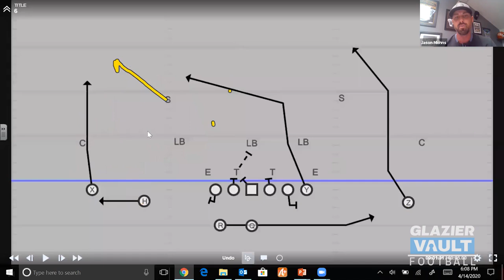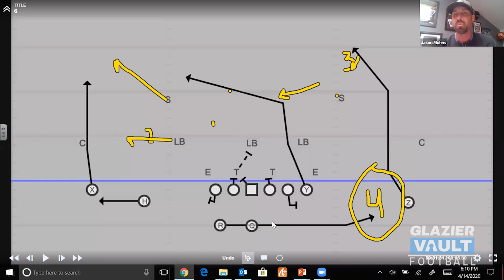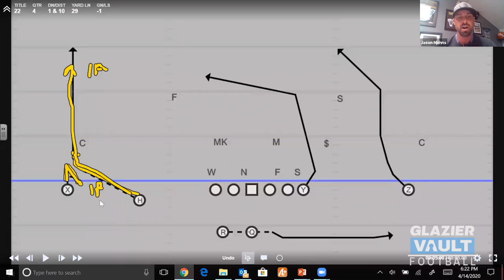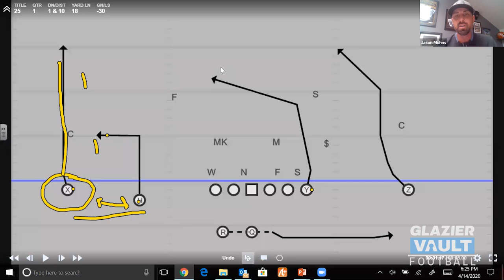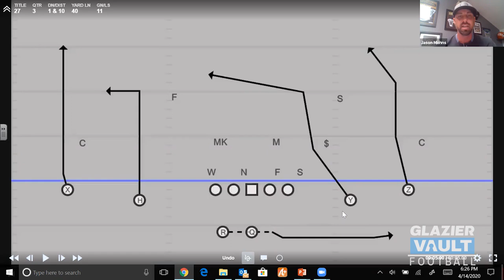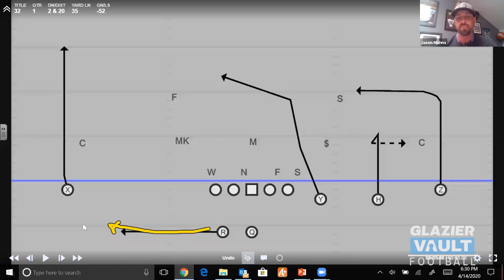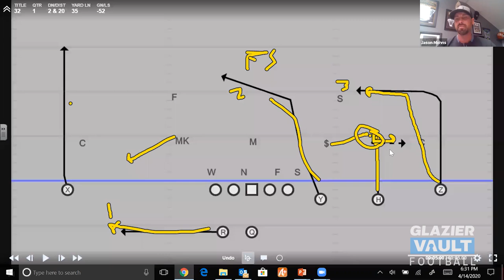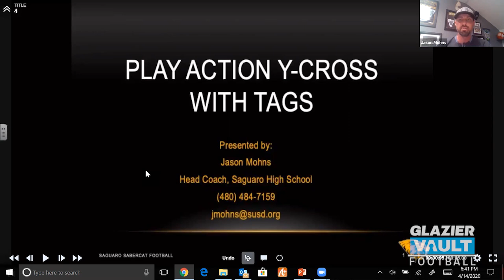Jason Mohns Play Action Y Cross Passing Game with Tags